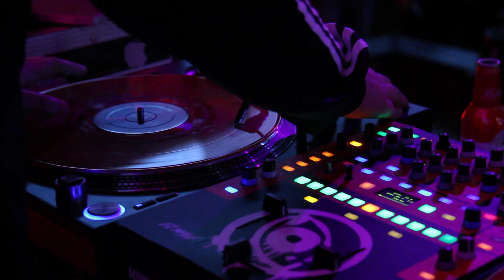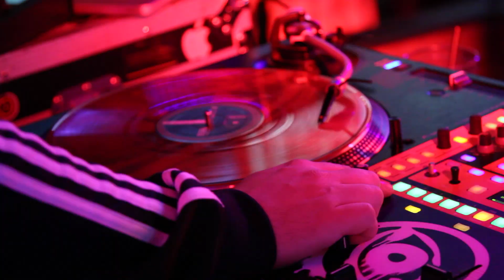MYPIE - My Posse In Effect - "So What'Cha Want" Ballpark Village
The great Beastie Boys cover group, "My Posse In Effect" rips a fan favorite at the Cardinals home here in St. Louis, Ball Park Village.